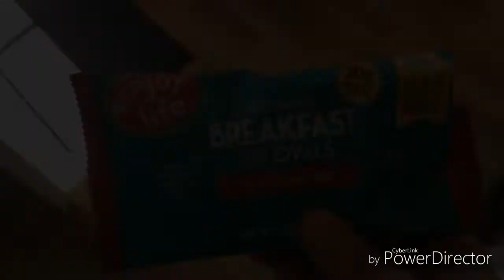What I Eat in a Day ED Recovery #8